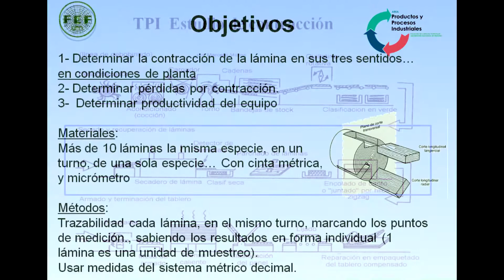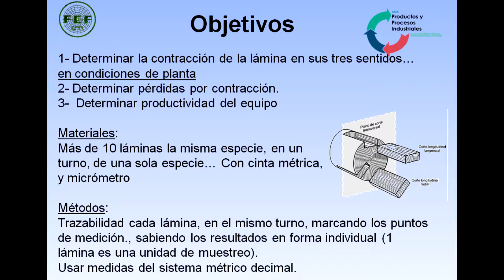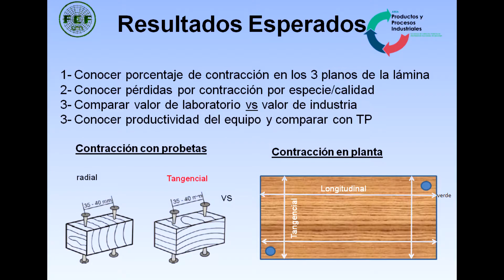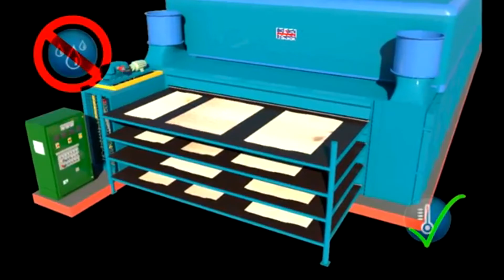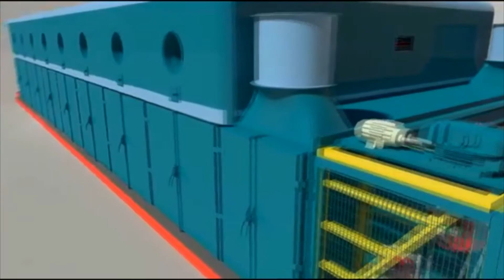TPI sobre contracción de láminas en la producción de tableros compensados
Alumnos: La forma para comprobar si han observado este video, es poner "me gusta".
En las Clases Virtuales hemos observado que, a pesar de haber pasado enlace, no tenian la remota idea de haberlo visto.
Recuerden que la planificación del TP a campo es fundamental para obtener resultados consistentes.  Si se va en forma improvisada, dificilmente tengamos resultados confiables.
Ya hubo una experiencia, negativa, que despues de una trabajosa toma de datos, debio ser desechada por tener resultados inconsistentes.
Debido a un trabajo de planificación insuficiente (falta de diseño de planillas, toma de datos en forma desprolija initeligible).
Tomemos esto como una herramienta de aprendizaje, de una experiencia fallida, retroalimentar el proceso y mejorar en forma continua. Es el circulo virtuoso.
Aprovechen el amterial que con esfuerzo se genera.